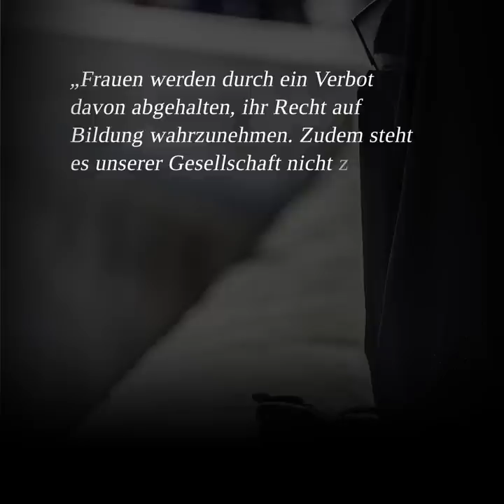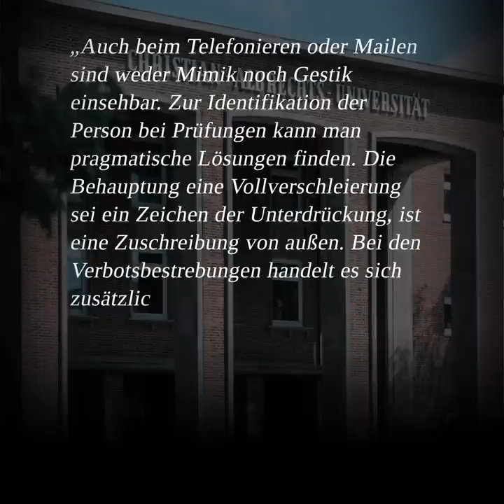Streit um Nikab: Viele gegen ein Verbot! - Realität Islam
In Schleswig-Holstein wird weiterhin über ein Nikab-Verbot für den Hochschulbereich diskutiert! Dabei haben sich jedoch die Mehrheit der dazu befragten Institutionen gegen ein solches Verbot ausgesprochen, und darunter lassen sich wirklich bemerkenswerte Standpunkte finden...